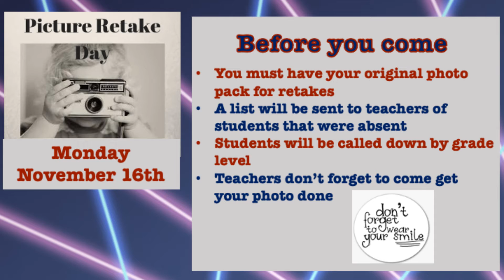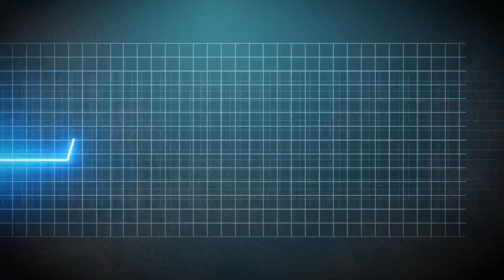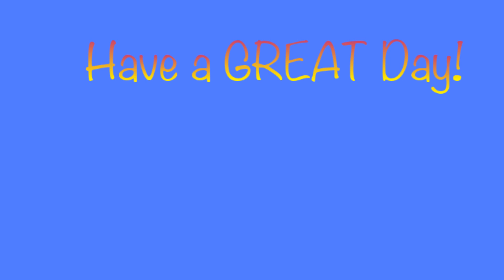HMS News 11/13/20